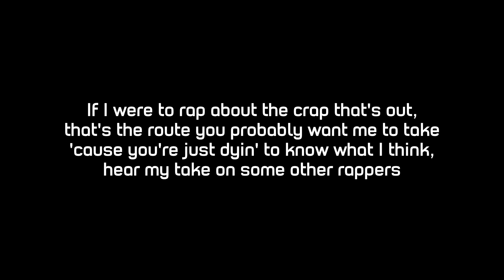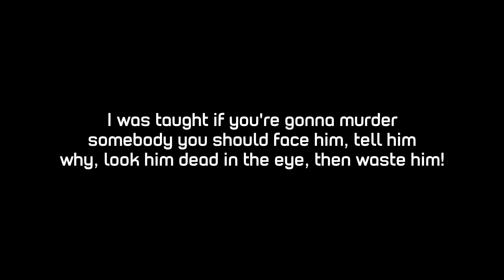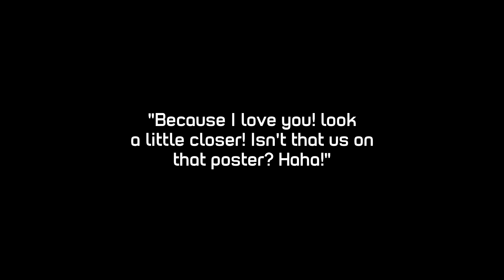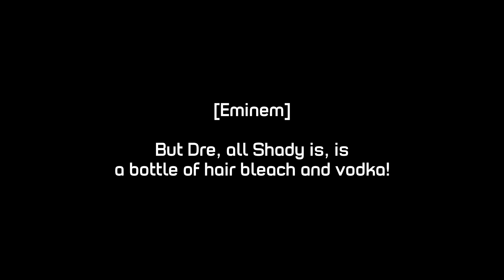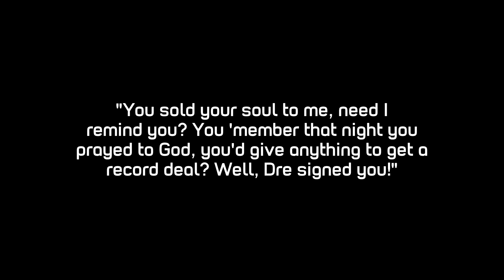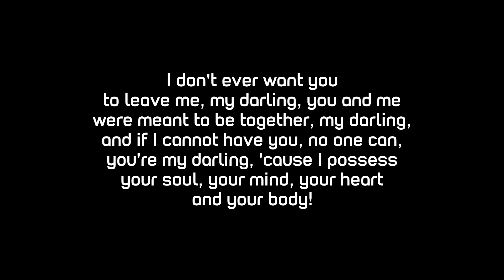Eminem - My Darling (Lyrics)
An extra track for the Relapse album – originally, it was only downloadable by visiting the eminem.com website with the Relapse CD in one’s computer.

Slim Shady sings to Eminem, his deranged, angry, drug-addicted alter-ego who was presumed dead after When I’m Gone. Eminem wants to be left alone, but Shady won’t let him be – he wants him to come back out and play.

While many believe the deep voice belongs to the Devil or the Monster, the similar intro to Slim Shady EP gives us a clear indication that this is none other than Shady.

In addition, shortly before Shady begins speaking, we’re given a clue that he’s nearby. As Em' raps “Paul Wall is dope, and so is Bubba, so b-b-b-b-b-b,” you can hear Shady’s signature chainsaw revving up.